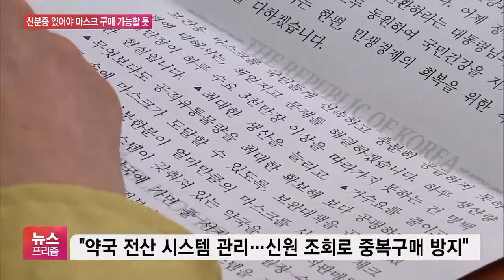약국서 ‘신분증’ 내고 마스크 구매…이번 주 종합대책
[앵커]

정부가 공급 물량을 대폭 늘리겠다고 발표했지만 마스크 구입은 여전히 힘든 상황입니다.

오늘(4일)도 마스크를 구하기 위해 몇 시간씩 줄을 서는 상황이 이어졌는데요.

정부와 여당은 마스크 생산량을 최대한 늘리고 중복구매를 막겠다고 밝혔습니다.

강산 기자, 대책이 뭡니까?